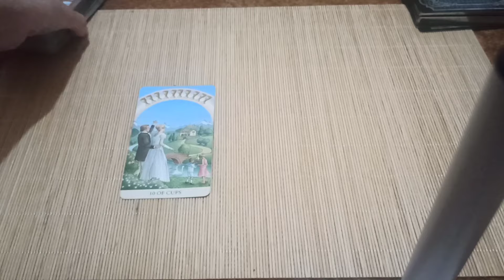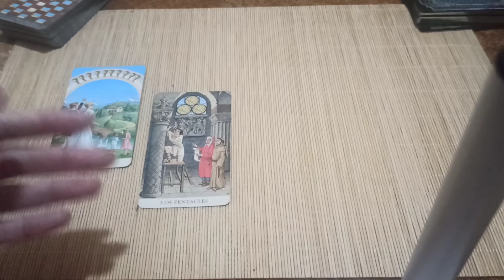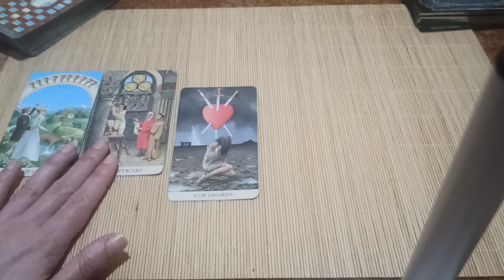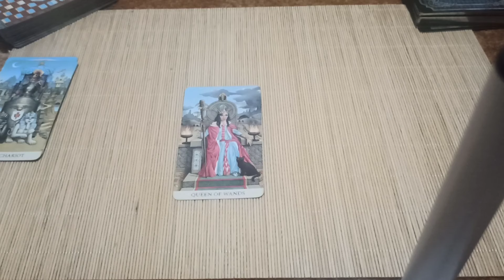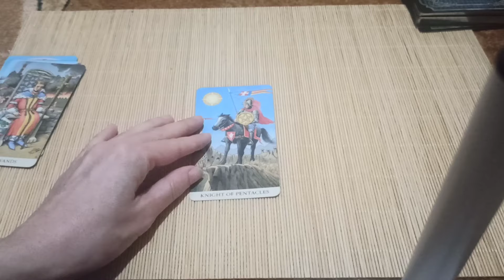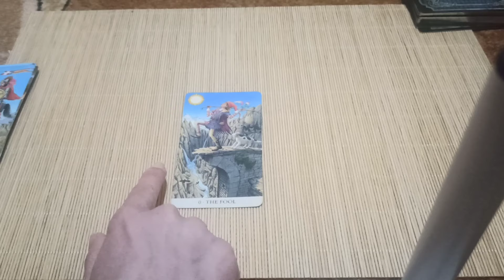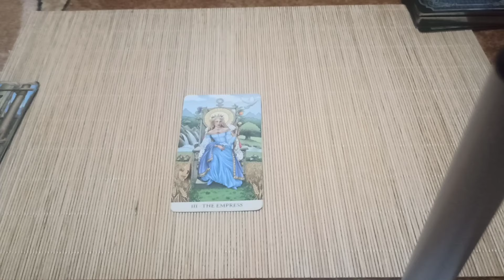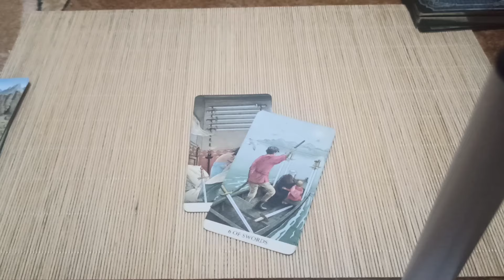Какво ще донесе седмицата 03-09 юни 🌼 за всички зодии ♈♉♊♋♌♍♎♏♐♑♒♓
Овен  1:22
Телец 3:57
Близнаци  7:08
Рак  9:31
Лъв  11:41
Дева 13:57
Везни 16:15
Скорпион 18:01
Стрелец 20:37
Козирог 22:12
Водолей 24:00
Риби 25:48